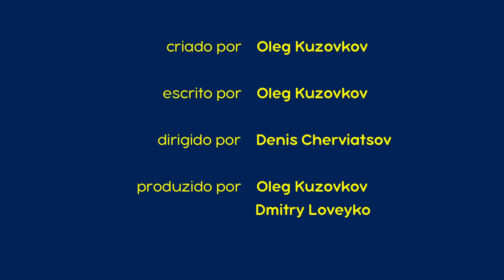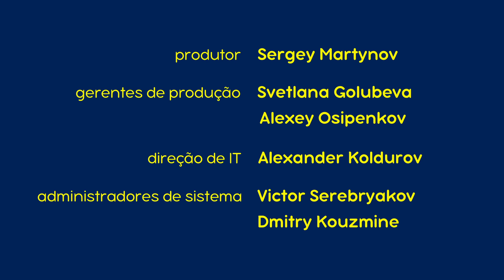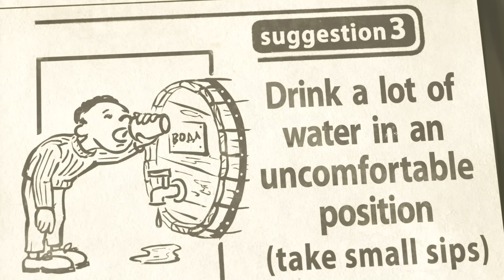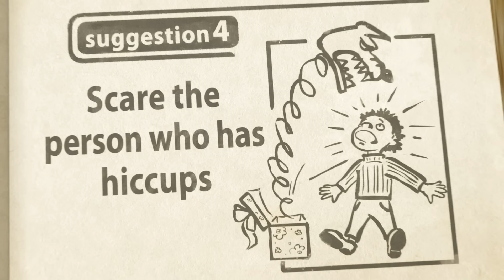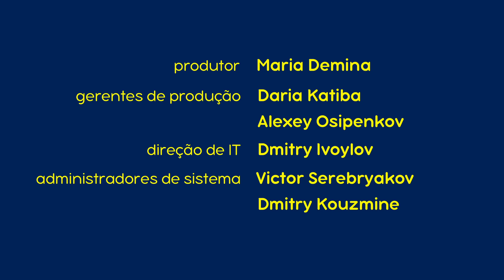Masha e o Urso 👧🐻 Quem fez melhor? 🐼👩‍🍳Desenhos animados para crianças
✅ A visita do primo 🐼🍵 (Episódio 15)
✅ Pesca atribulada 🐠🍭 (Episódio 8)
✅ Bom apetite! 🥟👩‍🍳 (Episódio 24)
✅ Brincadeiras com lobos 🐺 (Episódio 5)
✅ Duas é demais 👭🐻 (Episódio 36)
✅ Soluço vai, Soluço vem 👱‍♀️🍓(Episódio 22)
✅ Travessuras de criança 👼🍼 (Episódio 35)
✅ Uma vida docinha 🍭🍰 (Episódio 33)
✅ Serenata de sucesso 🎸🪇 (Episódio 29)
✅ A noite do terror 👻📺 (Episódio 39)

Assista mais! 📺🍿